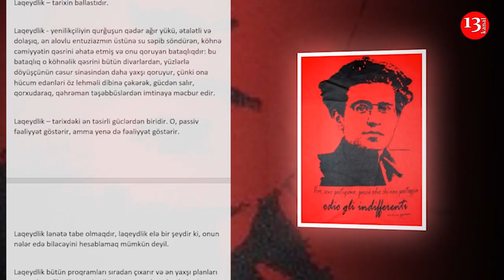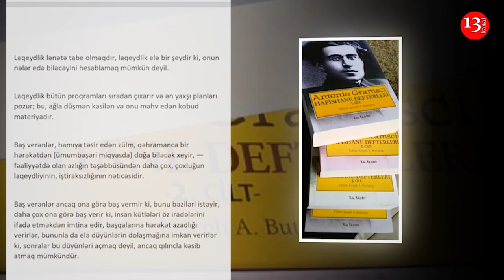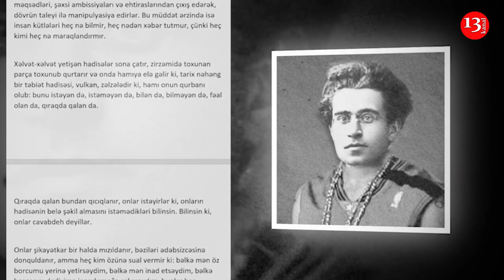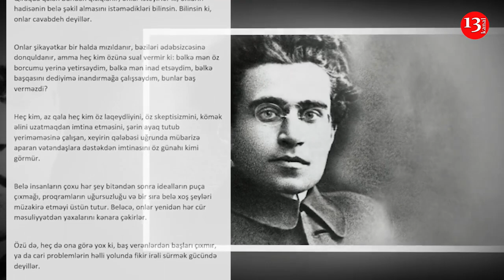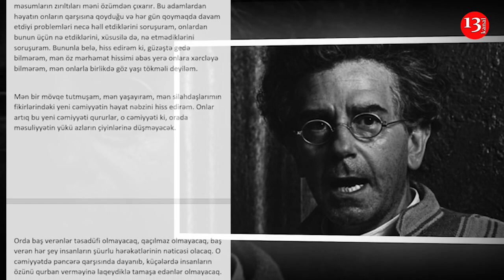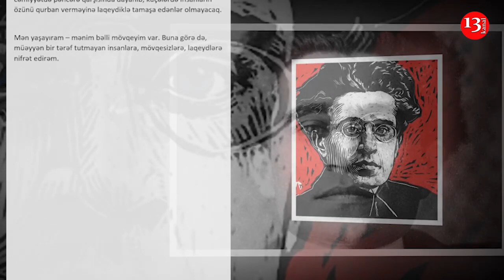"Laqeyd adamlar sonra donquldanırlar"- Antonio Qramşi- Kanal13-də PODCAST: Yazin ki, OXUYAQ